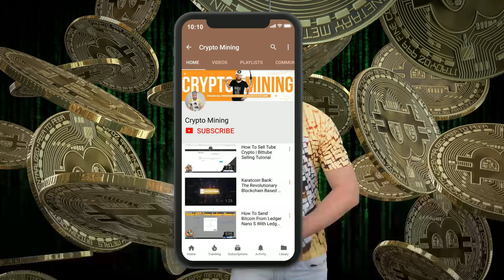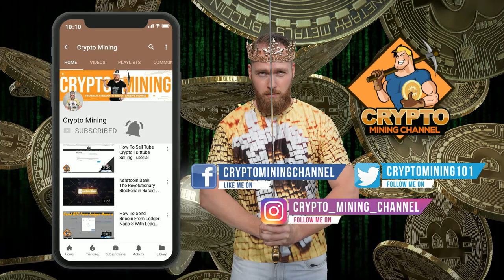Financial Freedom is Here! My Success Story + My BEST Passive Income Stream 💸💸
Financial freedom is here! This is my succes story and I'll even share my best passive income stream with you guys! The change starts inside of you.

Are looking for a reliable passive income? Whether you're experienced in crypto or a beginner, anyone can start trading crypto on autopilot. I reached financial freedom with warrior trading bot. Are you ready to change your life?

Why the warrior trading bot?

♜AI WARRIOR BOT STRATEGY♜

✪ The goal is to make you as much profit as possible 24/7 with a minimal amount of risk. Unlike many other bots, we prevent taking risks.
Our strategy is built to prevent locking money in negative positions and thus maximizing your profit. We do this in many ways. The most significant factor is that our smart AI warrior bot looks at the evolution of the last 200 days before our bot decides to make a ‘buy’. But that’s not all.

✪ We also look at what buyers and sellers are doing. If the bot sees that there are too many sellers, the bot will consider this as a perfect moment to buy. You should always go against the market in order to make profit. Combined with the 200 days history, we have 2 extremely strong signals to prevent opening of negative trades.
Another way we optimize your trading velocity, is by taking small profits.
We sell as soon as we have +/- 1% profit.
The AI warrior trading bot also works only with a stop loss. As long as the market is going up, we will go up as well. But as soon as there is even a very small drop, it will not take any risk and sell immediately.

🏦Supported exchanges🏦

Bitpanda, bitvavo, hitbtc, okex, binance, binance.us, bitfinex, bittrex, coinbase pro, huobi pro, kraken, kucoin, poloniex. Make sure to register with my links to get a bonus and the most of your experience.

💱Supported coins💱

These are the standard coins : bitcoin, Ethereum, chainlink, DOT, Litecoin, cardano, bitcoin cash and UNI.
The AI warrior trading bot can trade around 80 coins on 10 exchanges. The supported coins differ per exchange.

💲Costs💲

We only make money when you make money.
There is however a minimum charge of 19,95€/month (VAT excl.) in fuel.

☞ For the bot to start running you'll need to first buy fuel (19.95 euro or fuel for 1 month). Each bot has its own virtual machine, electricity costs, bandwith etc. 1 Fuel is 1 euro.
☞ Aditionally we charge 10% of your successful trading profits in fuel. This money allows us to develop more features and above all fine-tune the AI warrior bot into the best crypto trading bot of all!

TIPS: the minimum suggested amount to start is 1000 euro, or a fiat equivalent. The AI warrior trading bot supports all of the major base currencies.